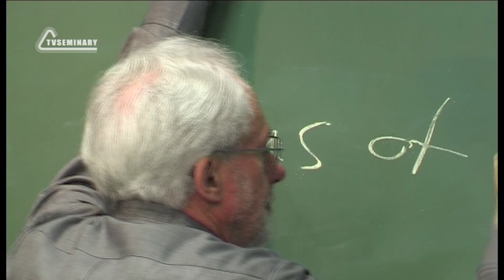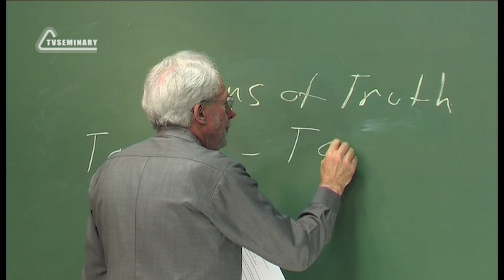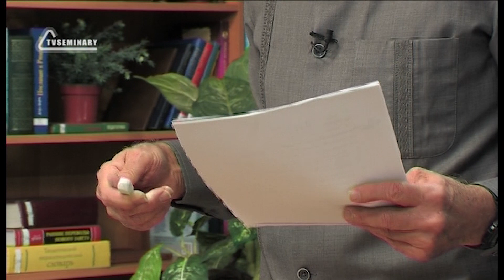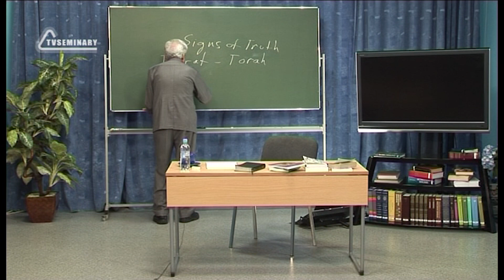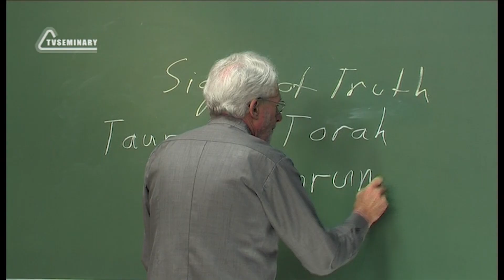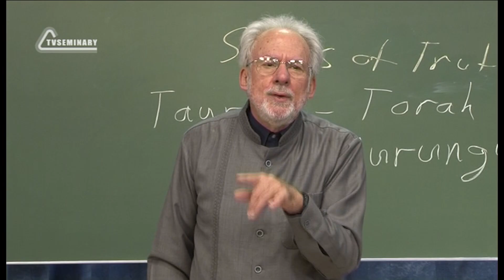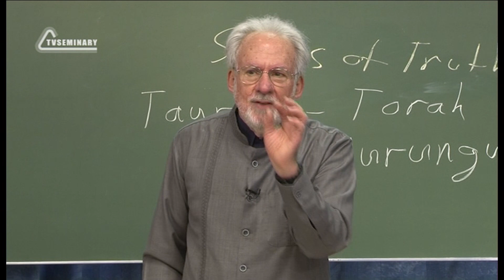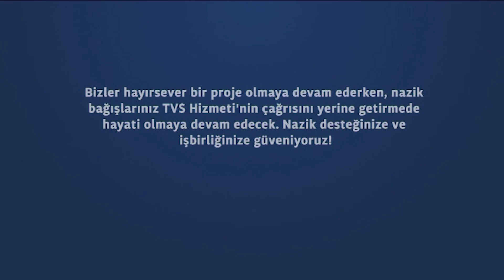A504 Tr 21. Bütün Dinlerde Kurtuluşa Dair Görebileceğimiz İzler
Dünya dinlerine Hıristiyan bakış açısıyla baktığımızda, tüm dinlerde insanları Müjde'yi düşünmeye hazırlayan gerçeğin işaretleri olduğunu görürüz. Bu oturumda David Shenk gerçeğin işaretleri hakkında konuşuyor ve Ahmed Haile'nin Hıristiyan olma nedenine ilişkin yorumlarını paylaşıyor. İnsanları doğru yöne yönlendiren en önemli hakikat işaretini öğrenmek için bu videoyu izleyebilirsiniz.